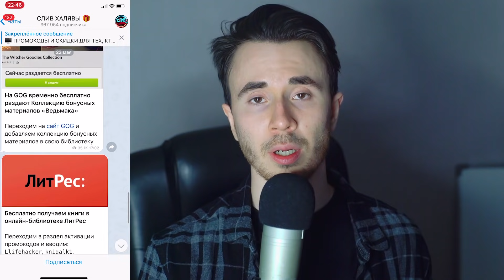БУДУ РОЖАТЬ! БЕРЕМЕННА В 13 РЕШИЛА ОСТАВИТЬ РЕБЕНКА!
Громкая история из Красноярского края! 13-летняя школьница Даша забеременела от своего 10-летнего друга Вани. Соседи и знакомые семьи Даши уверены - отцом ребёнка на самом деле может являться взрослый ухажёр девочки, которого сейчас семья тщательно скрывает. Лучшие светила столичной медицины уже обследовали школьника и готовы озвучить своё заключение - может ли 10-летний Иван являться отцом ребёнка? Все подробности в «Прямом эфире». А теперь она и вовсе беременна вторым ребенком?

ДИСКЛЕЙМЕР:
Данное видео сделано только с информационными целями и не нацелено на то, чтобы задеть чьи-то чувства или оскорбить кого-то.